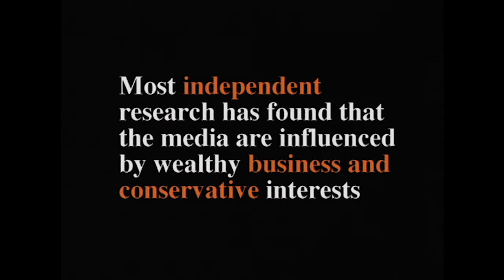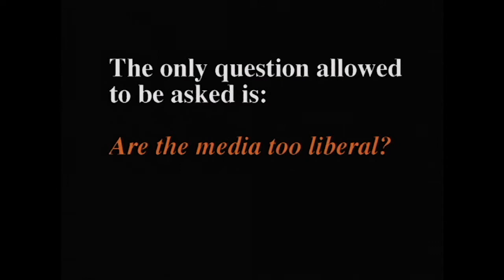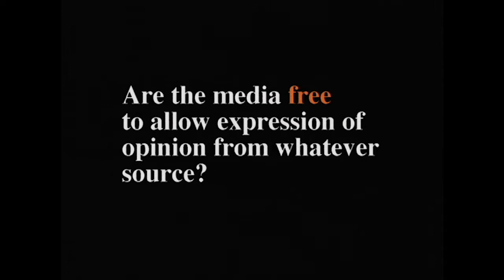THE MYTH OF THE LIBERAL MEDIA - Trailer - Extended Preview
The Myth of the Liberal Media:
The Propaganda Model of News

If you think U.S. news has a liberal bias, this assumption-shattering film from Noam Chomsky, Edward Herman, and Justin Lewis will have you thinking again. Making the common-sense case that mainstream news media are more committed to their bottom-line interests as large corporations than to left-wing advocacy, they dissect how news content gets shaped within a narrow, and ultimately conservative, institutional frame that marginalizes the progressive perspectives of a broad cross-section of the American public. The film, made before the rise of Fox News, has become only more relevant with time.

"If you want to understand the way a system works, you look at its institutional structure. How it is organized, how it is controlled, how it is funded." - Noam Chomsky

"The Mainstream media really represent elite interests, and what the propaganda model tries to do is stipulate a set of institutional variables, reflecting this elite power, that very powerfully influence the media." - Edward Herman